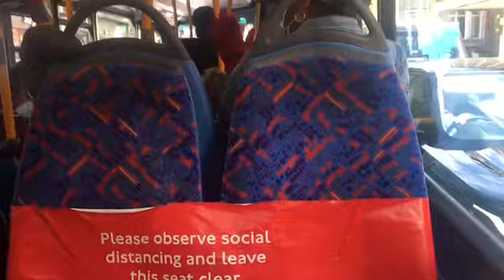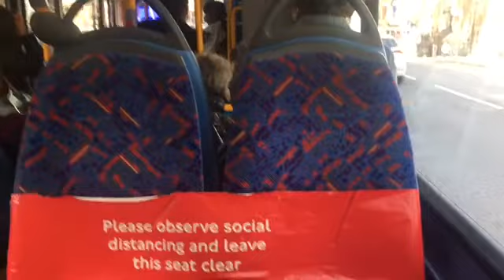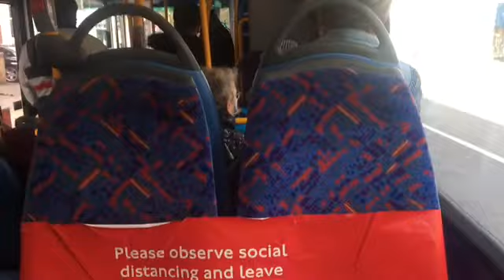Journey on Route 295 (LK65 EOA) Wrightbus Gemini 3 | Volvo B5LH | ( Metroline Travel )